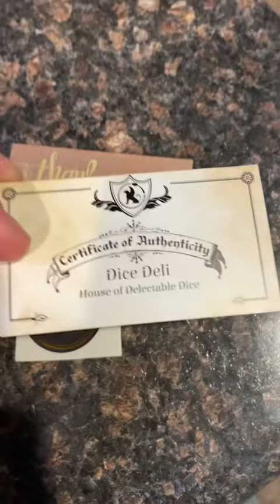An amazing set of gift dice from DiceDeli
DiceDeli didn't send me a set of dice, she sent me a WHOLE COLLECTION. The Sapphire Lycan Collection! Many thanks to these amazing pieces!

Here's her shop